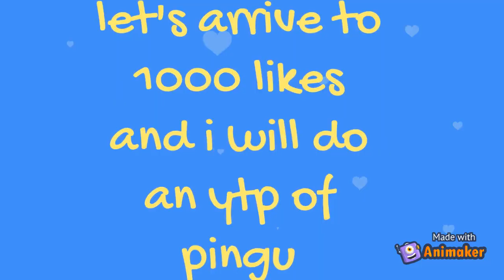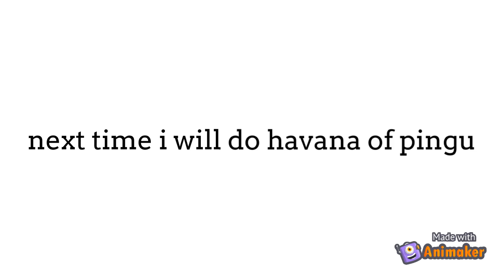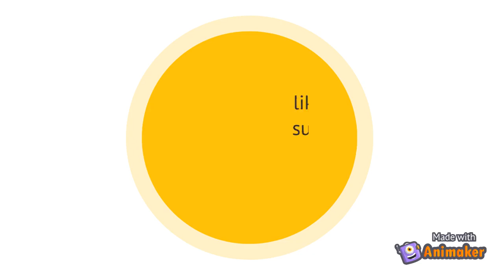Pingu Full Theme